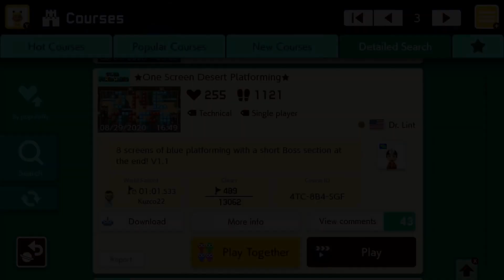★One Screen Desert Platforming★ by Dr. Lint 🍄 Super Mario Maker 2 ail 😶 No Commentary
⠀ 8 screens of blue platforming with a short Boss section at the end! V1.1